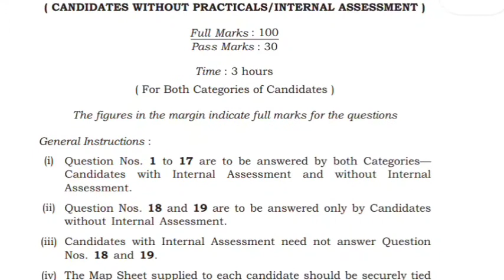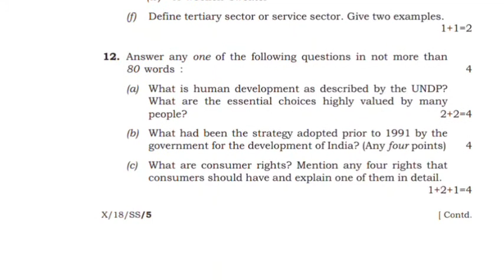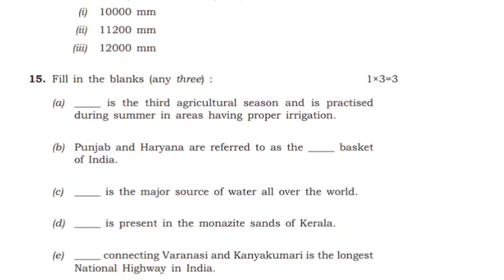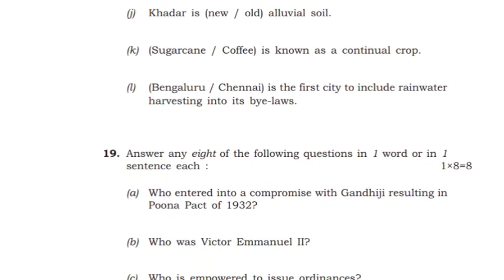Social science Question paper 2018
Hello everyone in this video we will see about class 10 social studies question paper 2018